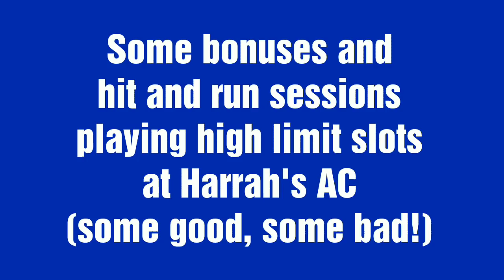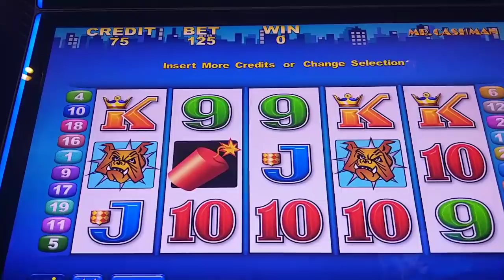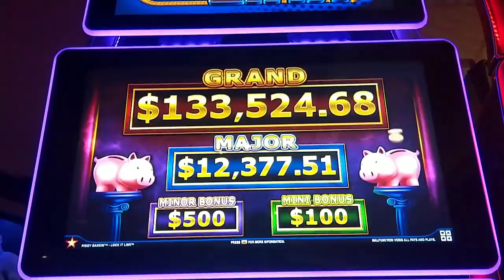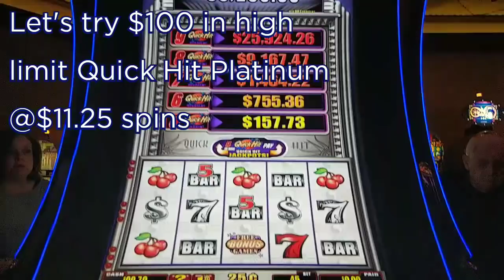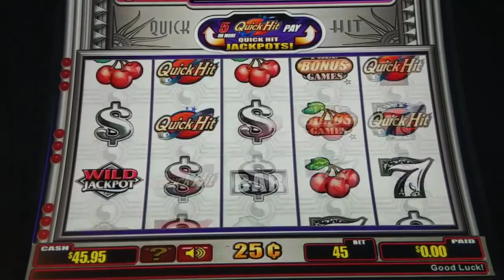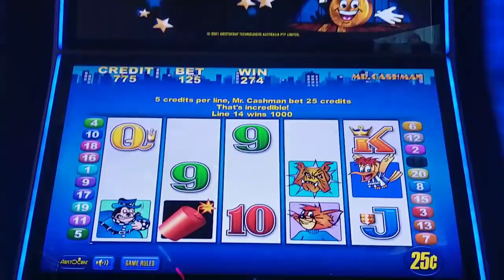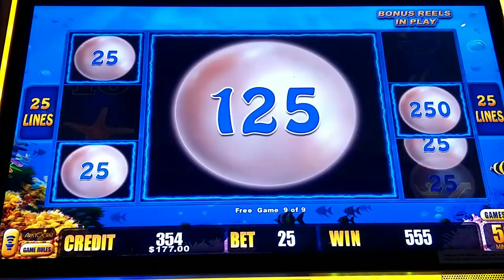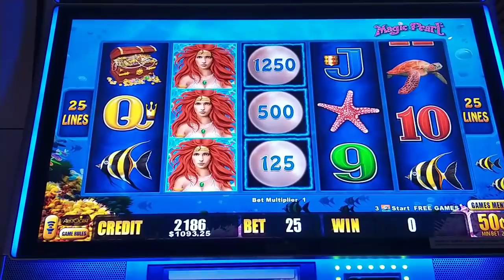Target: JACKPOT! High Limit Slotting Around at Harrah's AC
Here's a collection of high limit slot bonuses and sessions in Diamond Cove at Harrah's AC.  Featuring Jet Strike, high limit Mr. Cashman, Quick Hit Platinum, Lock It Link Piggy Bankin', 88 Fortunes 3 reel, and Lightning Cash Magic Pearl. @harrahsac